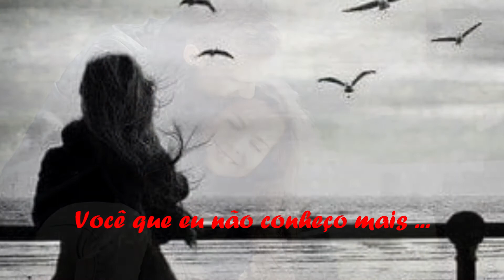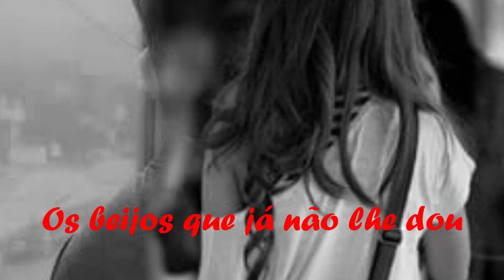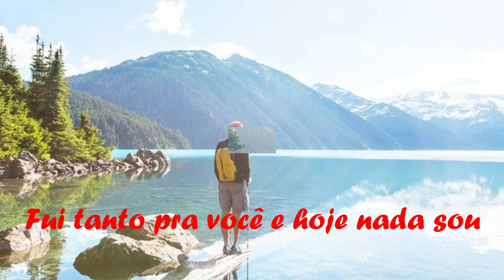Roberto Carlos - Você - (1974) (Legendada)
Roberto Carlos (1941) é um cantor e compositor brasileiro considerado “O Rei” da música romântica. Foi o líder do movimento musical chamado de Jovem Guarda que surgiu nos anos 60